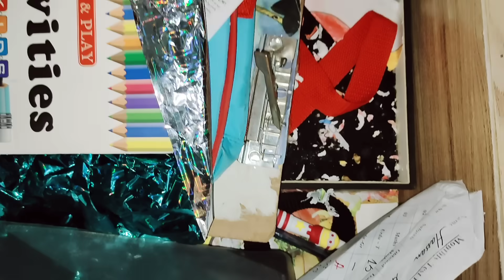Zara Si Laparwahi buht bara nuqsan krdeti hai ,mere bedroom main chuhe (mouse) agaye ab kia Hoga ,